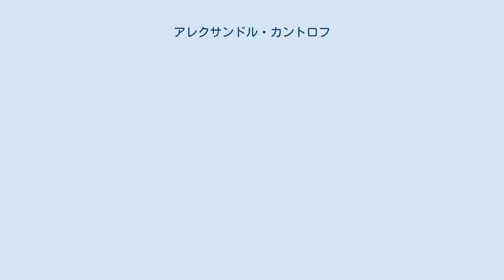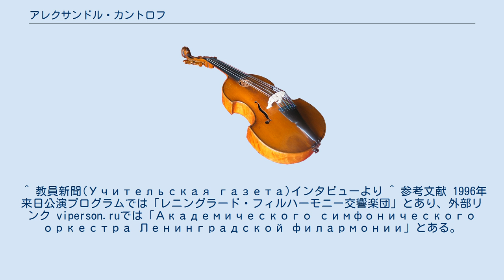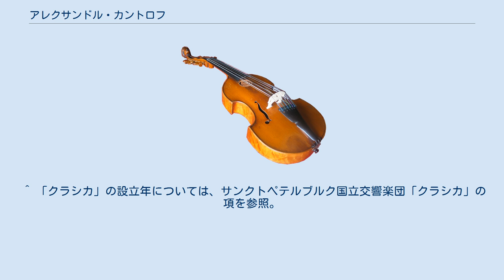アレクサンドル・カントロフ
アレクサンドル・ヤコヴレヴィチ・カントロフ(ロシア語: Александр Яковлевич Канторов, ラテン文字転写: Aleksandr Yakovlevich Kantorov, 1947年4月7日 - )は、ソビエト連邦、ロシアの指揮者、ヴァイオリニスト、音楽教師。
サンクトペテルブルク国立交響楽団「クラシカ」の創設者であり、同団結成以来、芸術監督兼首席指揮者を務める。
ロシア連邦功労芸術家（1999年授与）。
 レニングラードに生まれる。
5、6歳の頃よりヴァイオリンを習い始め、レニングラード音楽院入学後は、ミハイル・ヴァイマンのもとでヴァイオリンを学ぶ。
同時にイリヤ・ムーシンのクラスでオペラ、交響楽の指揮法を学び、大学院に進んだ後はユーリ・テミルカーノフの指導も受けている。
卒業後、1969年から1980年までの間、レニングラード・フィルハーモニー交響楽団でヴァイオリン奏者として活動し、その後、スヴェルドロフスク国立交響楽団を指揮して指揮者としてデビューし、同団の指揮者陣の一人として1981年から1986年の間、活躍した。
精力的に指揮活動を展開する中、2つの室内管弦楽団を自ら創設することとなる。
1つは指揮活動の拠点であったスヴェルドロフスクに設立したバッハ室内管弦楽団(ロシア語: Бах-оркестр)、もう1つは故郷のレニングラードに設立した室内管弦楽団「クラシカ」(ロシア語: оркестр «Классика»)である。
このうち「クラシカ」の方は、短期間で人気を博し、程無く交響楽団へと規模を拡大し、ソビエト連邦国内のみならず、海外公演も成功させ、1992年1月には国立組織の地位を得ている。
カントロフは同団創設以来、四半世紀以上に亘り芸術監督兼首席指揮者を務めている。
この他にもソチ音楽祭の芸術監督、ゲルツェン記念ロシア国立教育大学教授職を務め、1999年からはイタリアのサンレモ交響楽団の首席客演指揮者も務めた。
1999年にロシア連邦功労芸術家の称号を授与されている。
 ^ 日本では招聘元が使った「アレキサンダー・カントロフ」あるいは「アレクサンダー・カントロフ」という表記でも知られる。
 ^ 教員新聞(Учительская газета)インタビューより ^ 参考文献 1996年来日公演プログラムでは「レニングラード・フィルハーモニー交響楽団」とあり、外部リンク viperson.ruでは「Академического симфонического оркестра Ленинградской филармонии」とある。
現在のサンクトペテルブルク交響楽団(レニングラード交響楽団)かどうか判断がつき難いが、参考文献にしたがいレニングラード・フィルハーモニー交響楽団に所属したとする。
 ^ 「クラシカ」の設立年については、サンクトペテルブルク国立交響楽団「クラシカ」の項を参照。
 ^ 称号授与の記録(6ページ目)